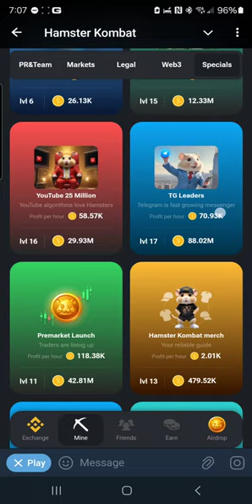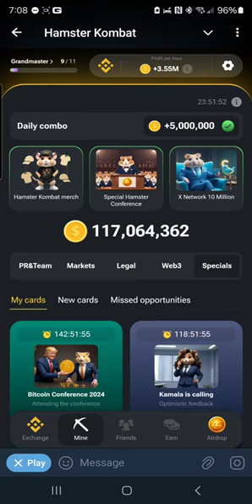Exciting Hamster Kombat Combo: July 26 - 27, 2024!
Check out the Hamster Kombat Daily Combo for July 26-27, 2024! Don't miss out on the latest hamster fighting action in this exciting event!
HAMSTER KOMBAT DAILY COMBO JULY 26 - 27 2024
Hamster Kombat merch
Special Hamster Conference
X Network 10 Million